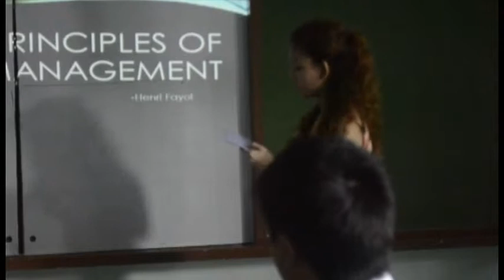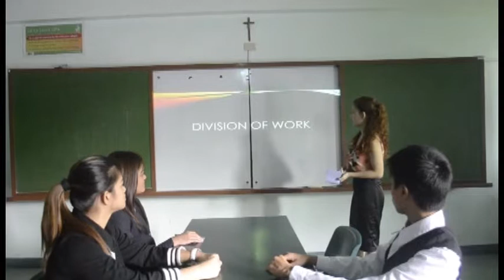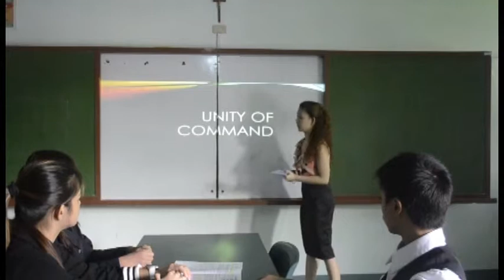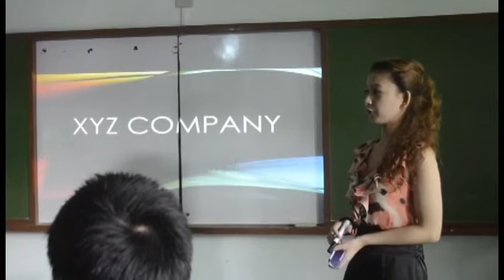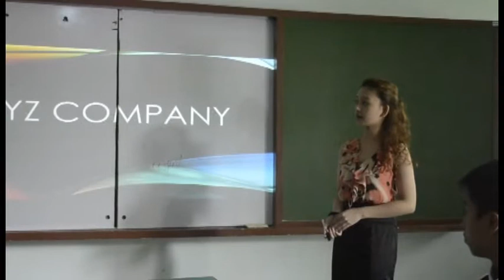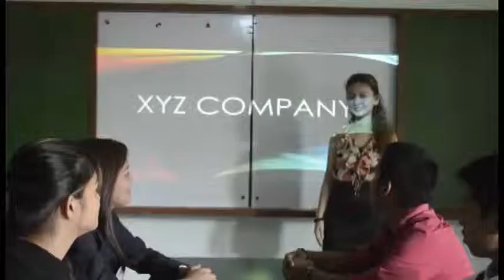baby renren proj..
asd qwe zxc